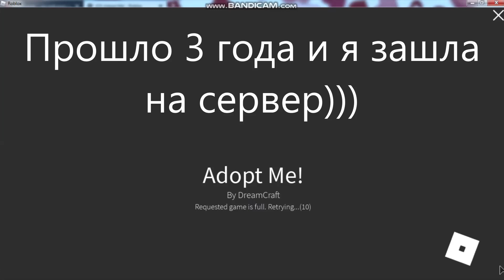Что ДАЮТ за СКЕЛЕТ-РЕКСА в Роблокс Адопт Ми? ТОП Трейды на Скелет-Рекса в Roblox Adopt Me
Всем привет! Сегодня трейды на скелет-рекса! Я так долго собирала эти конфеты! И вот в последний день обновления он у меня!!!
Дорогие друзья! А вы купили Скелет-Рекса?Пишите в комментариях!